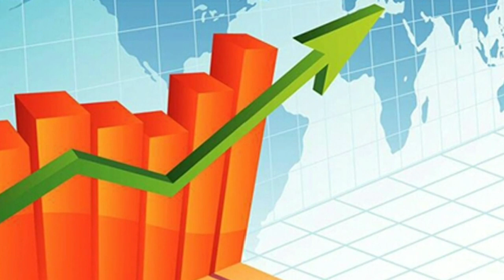এগিয়ে চলছে তুরস্ক বাংলাদেশের সামরিক কৌশলগত সম্পর্ক।